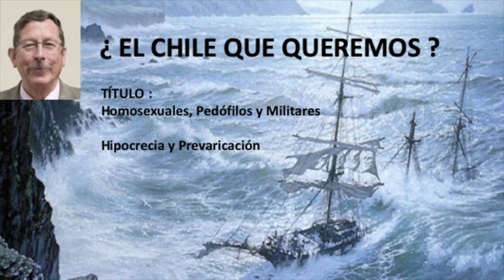Homosexuales, Pedófilos y Militares. Hipocresía y Prevaricación.